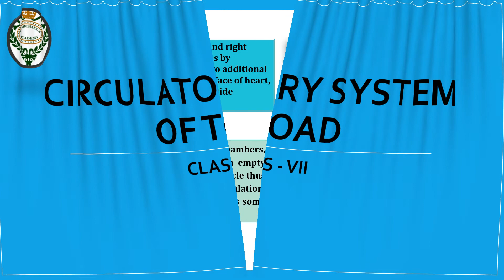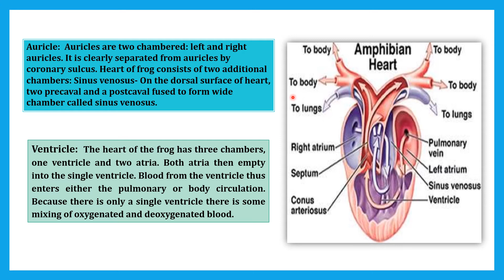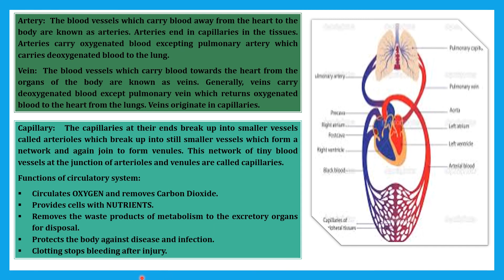CIRCULATORY SYSTEM OF TOAD / PART - 3 / CLASS - VII